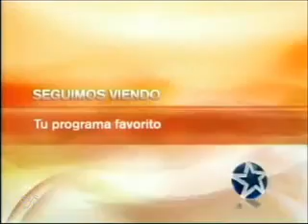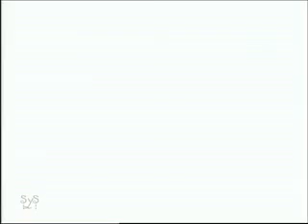Andrea Celeste (1979) - Capítulo 70 (LQ)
Andrea Celeste fue una exitosa telenovela infantil argentina, producida en 1979 y protagonizada por Andrea del Boca, como protagonista infantil, junto a Alberto Argibay y Ana María Picchio, como protagonistas adultos, y con la actuación estelar de la entonces actriz infantil Liliana Simoni.

Fue uno de los primeros programas producidos y emitidos en color en la televisión argentina. Además, se trasmitió luego en gran parte de Latinoamérica registrando buenos índices de audiencia, y también a través televisiones locales de Italia.